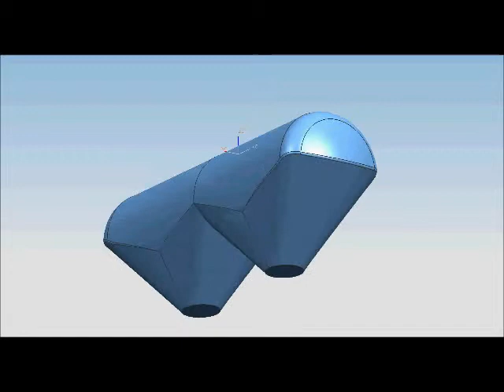Uff_Tec_OMEPS_01_calcolo_volume.wmv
O.ME.P.S. Silotrailers - Battipaglia (Sa) - Italy
Ufficio Tecnico - Calcolo del volume